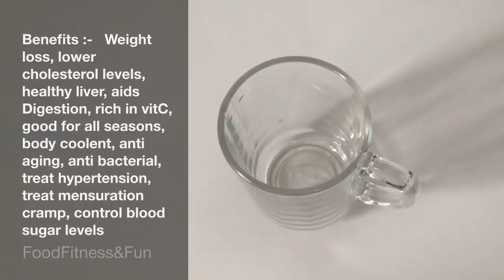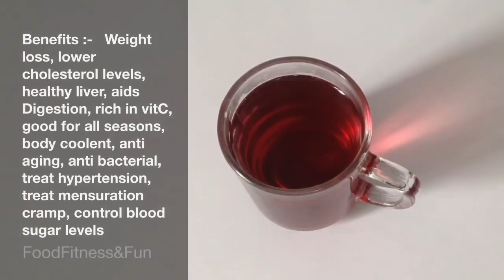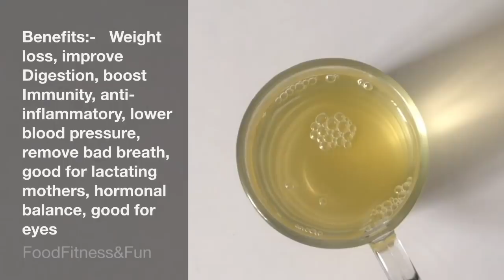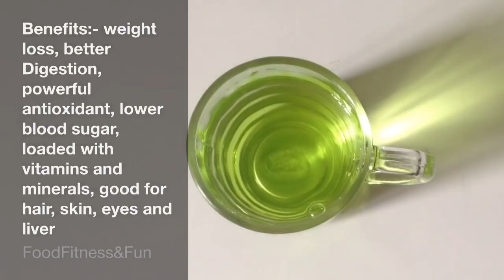5 Detox Tea for Weight Loss | Slimming tea to lose weight in Summers | Fat loss Recipe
Wondering how to lose weight in summers !!! Try these simple and easy to make Detox tea this summer to get best results. These sliming teas will help you detoxify and shed kilos, also learn when, how and who should take these tea.

If you like this video do give it a thumbs up:-

Text recipes to make summer Detox teas:-

1. Hibiscus tea

Ingredients:-

4 hibiscus flowers
1 cup water

Directions :-
Wash the flowers and take the petals off. In a pan heat 1 cup water, once the water starts to boil switch off the heats and add the petals. Stir well, cover with the lid and let it infuse for few minutes. After few minutes strain and consume sip by sip. You can add some lime juice and honey to it, however it's completely optional. Best time to take is bed time.

2. Fennel Seeds tea

Ingredients:-
1 tsp Fennel Seeds
1 cup water

Directions:-
In a pan add 1 cup water, add Fennel seeds  bring it to a boil, once boiled reduce the heat and let it on the heat for few more minutes.now switch off the heat and cover with the lid and let it infuse further. Strain and  consume 40-45 minutes after meal

3. Lemon peel and mint tea

Peel of 2 lemon
10-12 fresh mint leaves
1 cup water.
1 tsp honey

Directions:-
In a pan add 1 cup water, add lemon peel and mint leaves bring it to a boil, once boiled reduce the heat and let it on the heat for few more minutes.now switch off the heat and cover with the lid and let it infuse further. Strain and add honey consume 40-45 minutes after meal.

4. Curry Leaves tea

4-5 sprigs of curry Leaves
1 cup water

Wash the curry Leaves. In a pan heat 1 cup water add curry Leaves bring to a boil. Cover with lid to infuse consume at any time of the day.

5. Green tea with lemon and honey

1 tsp green leafy tea
1 cup water
4-5 lemon slices
1 tsp honey (optional)

Directions:-
In a pan heat 1 cup water once the water starts to boil switch off the heat add green tea and lemon. Cover with lid and let it infuse for few minutes. After few minutes strain and consume it at least 50min post meal